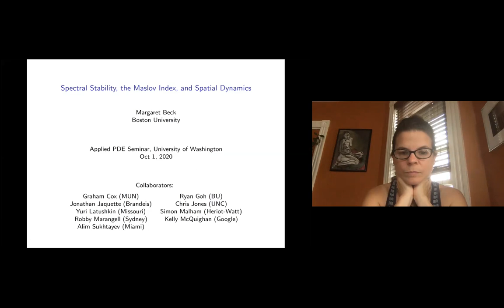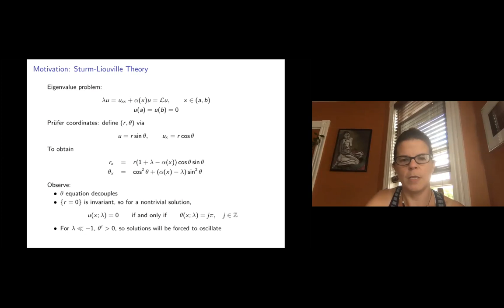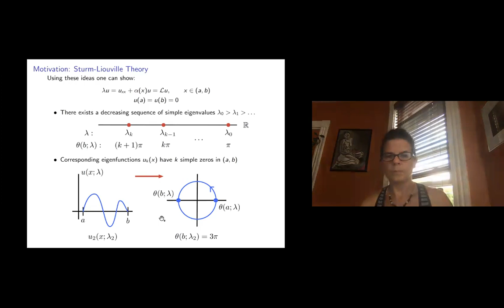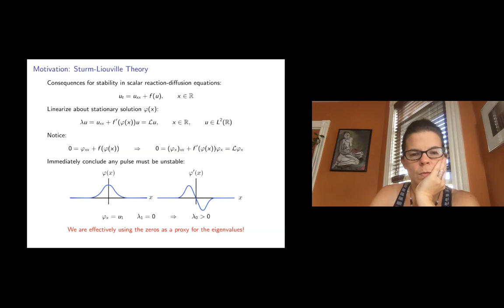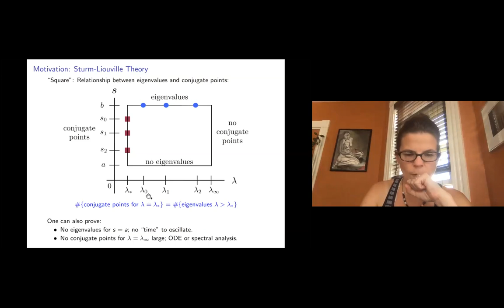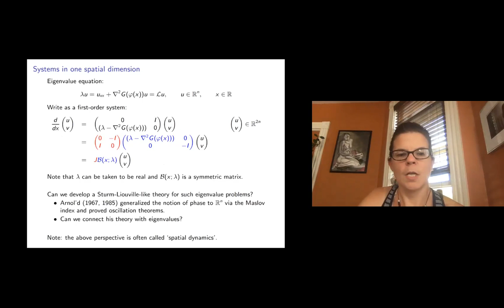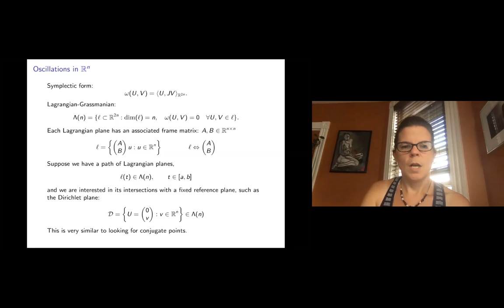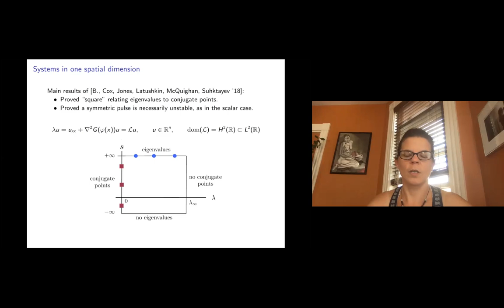Margaret Beck: Spectral stability, the Maslov Index, and spatial dynamics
Speaker: Margaret Beck, University of Boston

Date: October 1, 2020

Title: Spectral stability, the Maslov Index, and spatial dynamics

Abstract: Understanding the spectral stability of solutions to partial differential equations is an important step in predicting long-time dynamics. Recently, it has been shown that a topological invariant known as the Maslov Index can play an important role in determining spectral stability for systems that have a symplectic structure. In addition, related ideas have lead to a suggested generalization of the notion of spatial dynamics to general, multidimensional spatial domains. In this talk, the notions of spectral stability, the Maslov Index, and spatial dynamics will be introduced and an overview of recent results will be given.